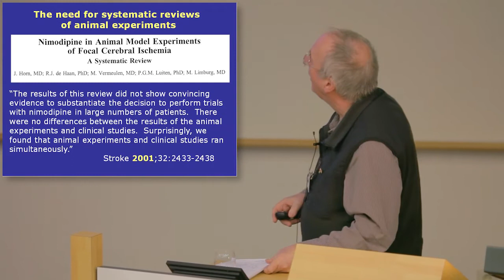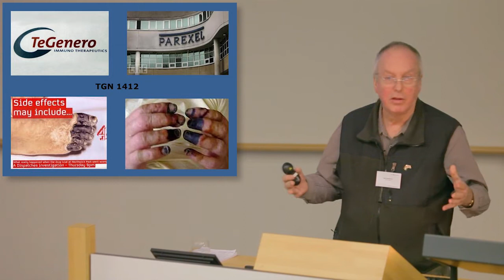Sir Iain Chalmers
International Symposium on Systematic Reviews in Laboratory Animal Science
Discussion and concluding remarks